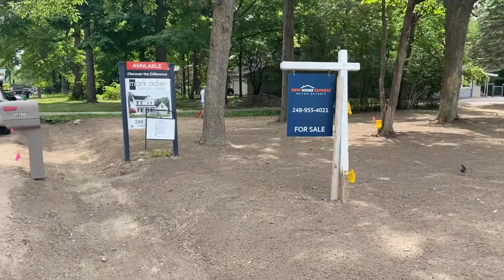New Home Experts® | 31701 Hull Ave , Farmington Hills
Quick progress update on our new construction listing by Mark Adler Homes.